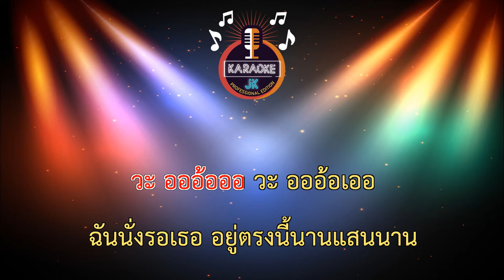เงือกทอง (90-Am) - วุฒิ ป่าบอน/Cover Version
เงือกทอง (90-Am) - วุฒิ ป่าบอน/Cover Version【 Cover By คาราโอเกะดนตรีสด 】
ขอบคุณต้นฉบับ :